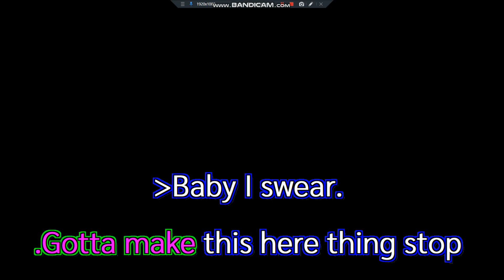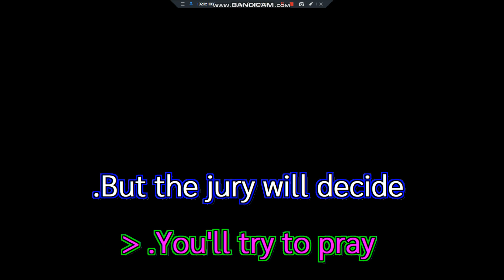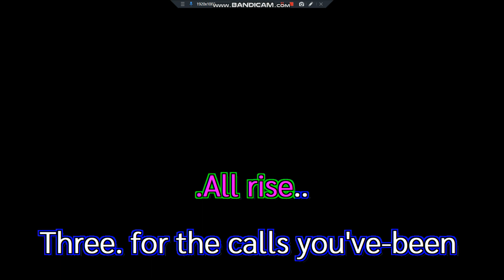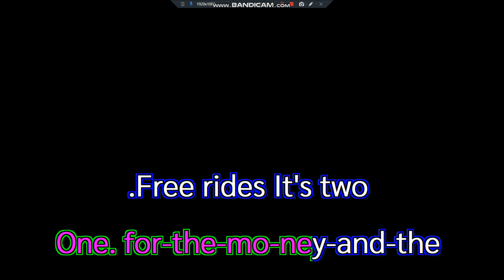All Rise Blue Chorus Vocal